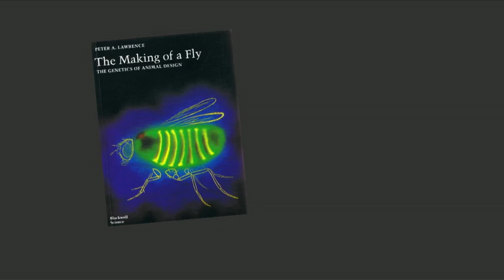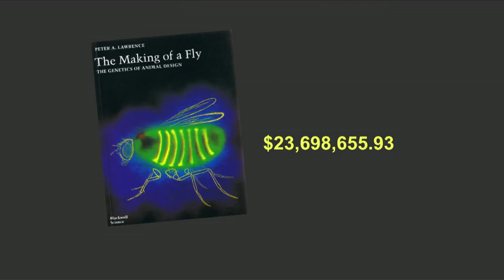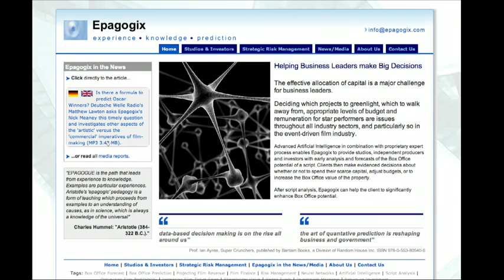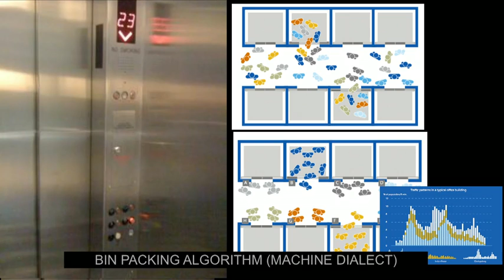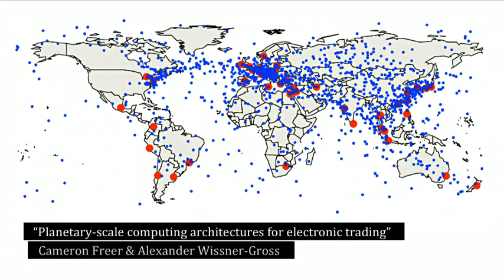ケヴィン・スラヴィン 「アルゴリズムが形作る世界」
ケヴィン・スラヴィンは、アルゴリズムのためにデザインされ、コンピュータプログラムによるコントロールが広がり続ける世界に我々は生きていると言います。TEDGlobalで行われたこの魅惑的な講演で、彼は複雑なコンピュータプログラムがいかに多くのことを決しているかを示しています。諜報戦略、株価、映画の脚本、建築デザイン。そして私たちがもはや読めもしなければ結果をコントロールすることもできないコードを書いていることに警鐘を鳴らしています。